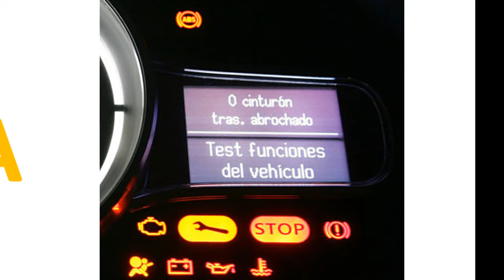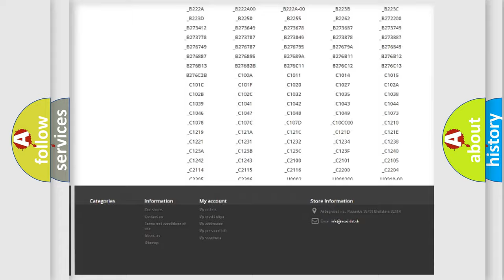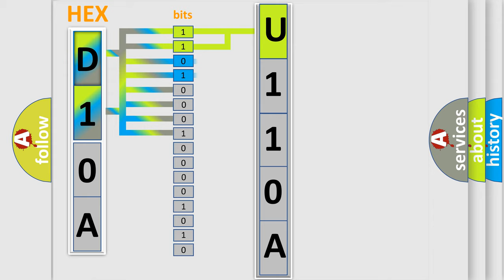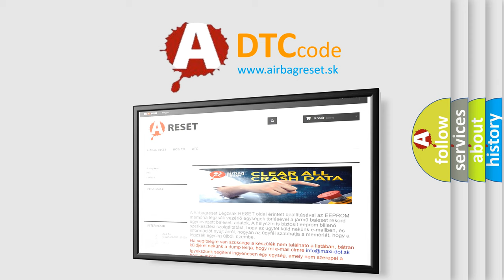DTC Dodge U110A Short Explanation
Contents:
0:21 Basic DTC analysis according to OBD2 protocol standard.
1:48 Insight into programming
2:58 A diagnostically understandable description of the Diagnostic Trouble Code
3:05 Basic error definition

Make:
Dodge
Code:
U110A
Definition:
O2 Sensor Circuit High Voltage
Description:
Control module detected an unexpected "high" voltage condition on the A or F sensor signal circuit for over 6 seconds during the CCM test.
Cause:
 Check harness between Control module and sensor Shorted power circuit of harness between Control module and front oxygen A or F sensor connector Check for poor contacts Faulty front oxygen A or F sensor